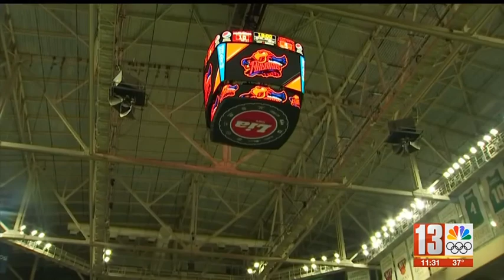WNYT 13 Sports 4/24/24 11:00